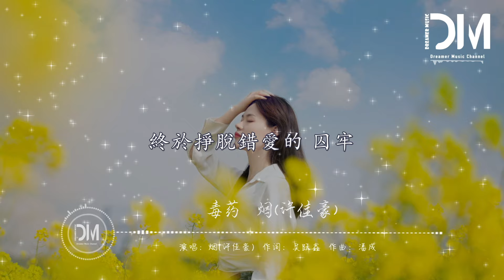毒藥 - 煙(許佳豪)『全世界都顛倒 記憶相互抵消，終於掙脫錯愛的 囚牢』【動態歌詞】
毒藥 - 煙(許佳豪)

作詞 : 吳躍鑫

作曲 : 潘成

原唱：皮卡潘

制作人：KIMWAITT

編曲：曾吳秋傑

出品：網易子彈

戀空的雲被風推開

這一刻妳我都明白

趁現在 將一切攤牌

理由借口不用編排
轉身走嚮不同未來

放不下是 驕傲的姿態

撕碎心動的愉快

悲傷裝進我口袋

愛與被愛 命運教人釋懷

這次我不想逃 喝掉失憶毒藥

腦海倒敘妳的微笑

聽到熟悉的歌謠

全世界都顛倒 記憶相互抵消

終於掙脫錯愛的 囚牢

撕碎心動的愉快

悲傷裝進我口袋

聽到熟悉的歌謠

聽到熟悉的歌謠

終於可以把妳全 忘掉